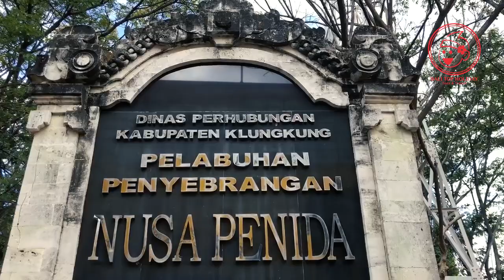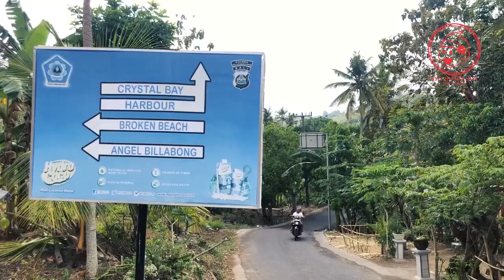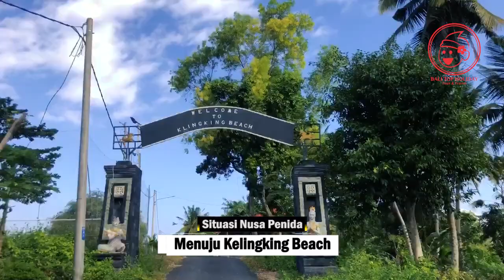Situasi Nusa Penida Saat Ini, Destinasi Wisata Bali Favorit Wisatawan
Beginilah situasi nusa penida saat ini, pulau yang menjadi primadona baru pariwisata bali yang dulunya selalu ramai wisatawan sekarang sepi dampak penerapan PPKM level 4 Jawa - Bali. Terlihat di tempat tempat wisata nusa penida yang menjadi tempat liburan favorit dengan keindahan alamnya sekarang tampak lengang. Simak video informasi berikut ini